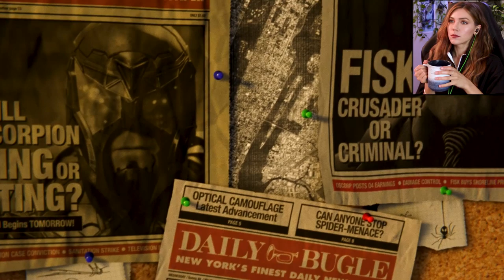So Much Fun! | Marvel's Spider-Man Pt. 1 | Marz Plays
In part 1, we set off as Spider-Man, have some lighthearted fun and laughs while learning all the combat moves and fight crime.

Richard Y ▪ Kai B ▪ Dizzy ▪ iD ▪ Exskwerl ▪ Nyjah M ▪ Raymond V ▪ Brandon H ▪ CountP ▪ Blake B ▪ Alex G ▪ Lucid▪ Alex G ▪ Ricky H ▪ Romil B ▪ Dan M ▪ Joseph P ▪ NellY ▪ Tino N ▪ Korbinian S ▪ Roark ▪ Skeletain ▪ Aidan ▪ Espen B ▪ Bishop ▪ Jeremiah K ▪ Cary ▪ Leif ▪ Shiz ▪ Dubaisi ▪ Reis ▪Xeromessiah ▪ Tim G